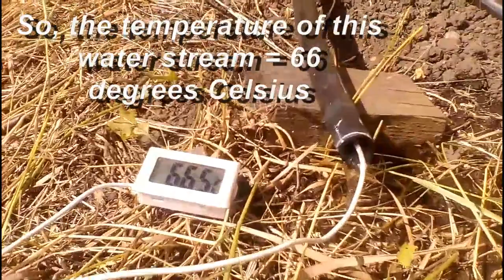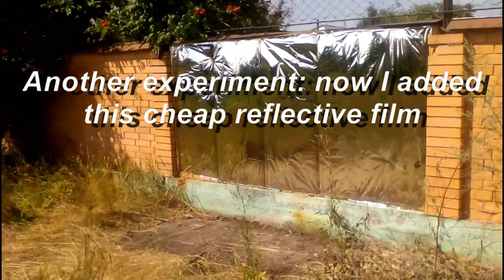How I took solar energy from the ground (Soil is a solar water heater)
My experiments in extraction of solar heat from the ground:
About the music of this video:
Artist: Dan Lebowitz Title: Hickory Hollow